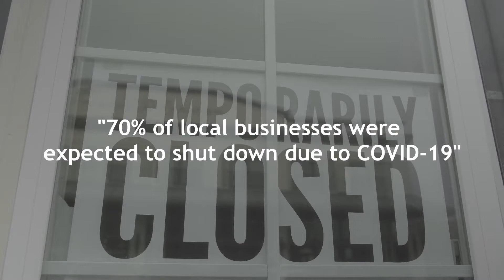catalyst | beapirate challenge 2021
This is a video of an idea that was developed during the beapirate challenge 2021.

About the beapirate challenge

The beapirate challenge is a top global challenge for young talents, innovators, entrepreneurs and changemakers between 14 and 19 from all around the world. In only 3-weeks teams of 2 to 6 people to work on innovative solutions for a better future. The challenge consists of short videos, online mentoring, and a community of pirates that is there to accompany teams on your journey. Throughout the challenge, the team develops their idea from the ground up and creates a final pitch video such as this one. The top 7 teams are then selected through online voting and criteria assessment to participate in the final online pitching event.

The best idea is selected by an expert jury during the final Pitch Night and will win an educational trip to Silicon Valley, California.